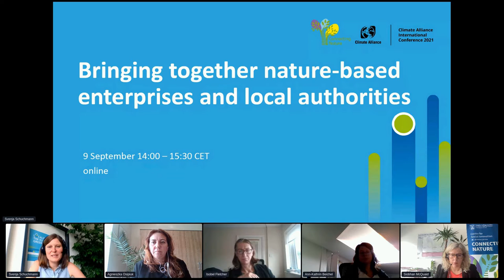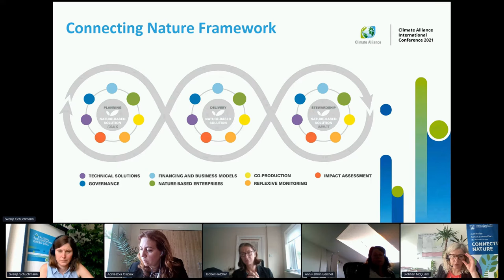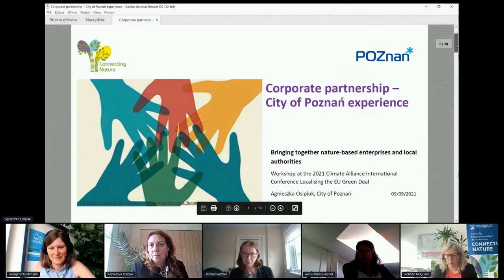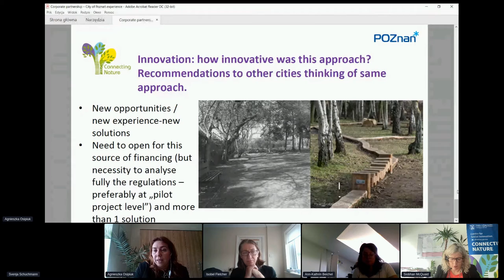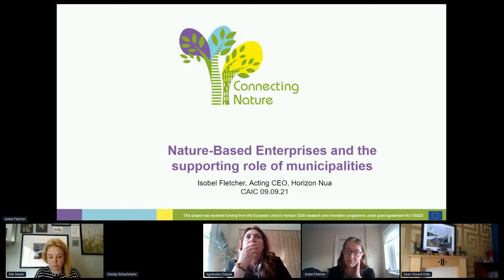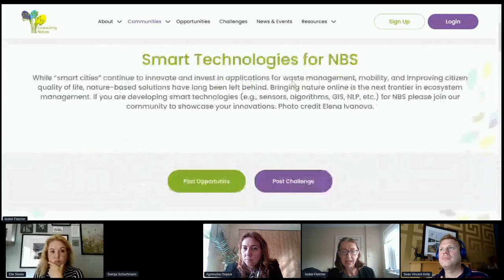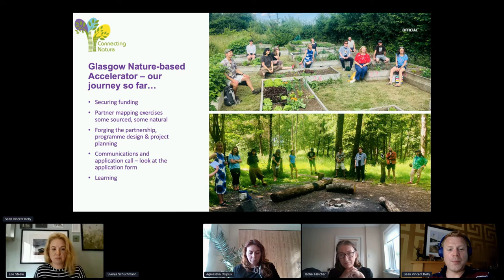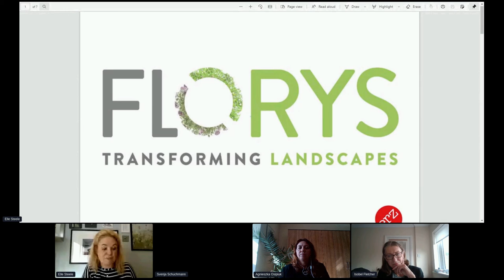Workshop Nature-based enterprises (Deutsch) @CAIC21 (9 Sept. 2021)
Workshop "Bringing together nature-based enterprises and local authorities"

Nature-based solutions are increasingly recognised as a cost-effective way of addressing climate change and biodiversity challenges that results in economic, social as well as environmental benefits. Yet there are challenges in financing nature-based solutions such as an unclear return on investment, difficulties in quantifying the benefits and often we don’t know how to collaborate with different agencies and organisations to achieve hybrid or blended financing. In this session research partners, cities and NBEs of Connecting Nature shared their experiences and ideas to inspire and equip municipalities on how to tap into private financing.